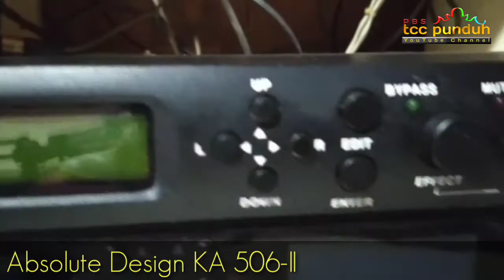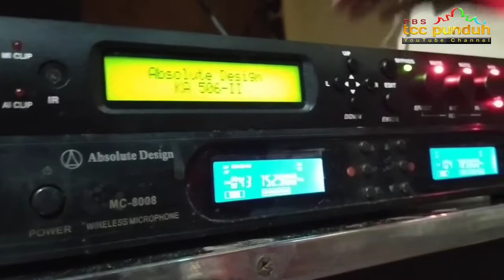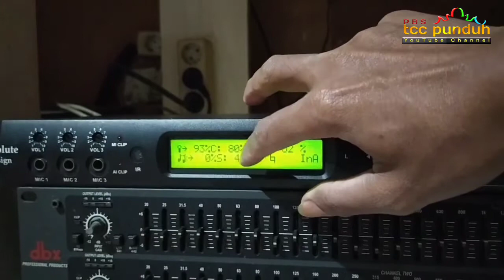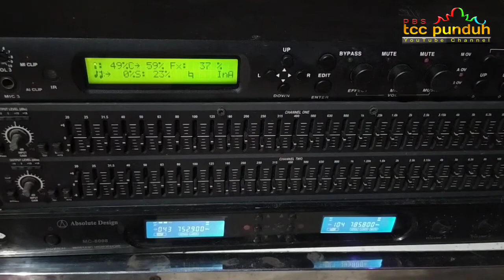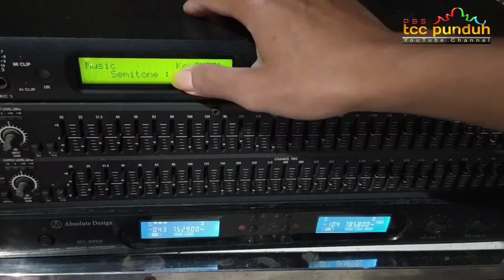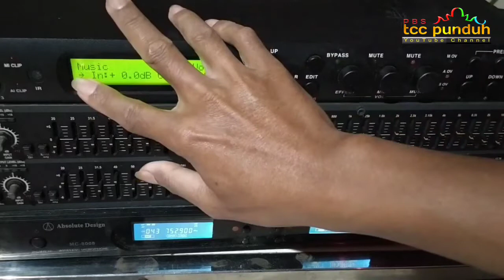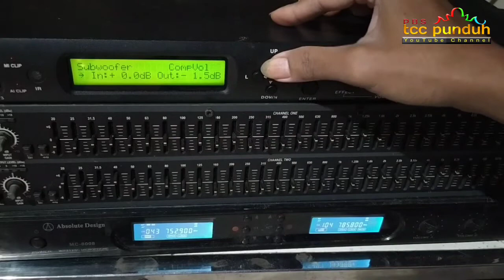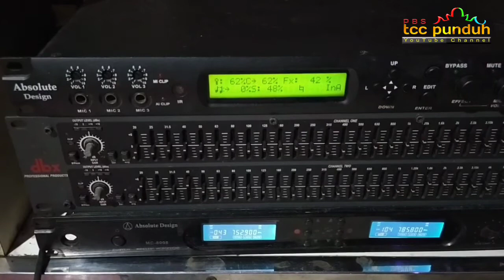CARA PRAKTIS SETING DLMS / MANAGEMENT ABSOLUTE KA 506 - II | ATUR FREQUENSI DAN GAIN BAGI PEMULA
CARA PRAKTIS SETING DLMS / MANAGEMENT ABSOLUTE KA 506 - II | ATUR FREQUENSI DAN GAIN BAGI PEMULA cara ini dilakukan dalam tutorial adalah cara praktis baik dari cara Seting FREQUENSI pengurangan dan penambahan volume atau gain